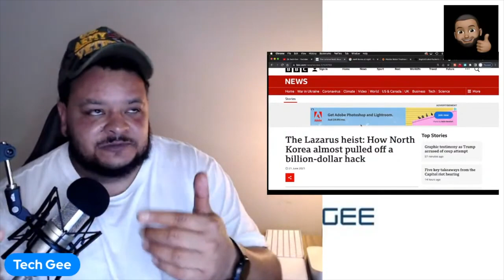Cyber Warfare Can Easily Disrupt Your Quality of Life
Talking about important CyberSecurity is in preventing CyberWarfare attacks on critical U.S. infrastructures that supply our quality of life.